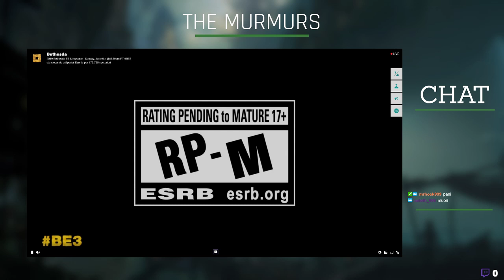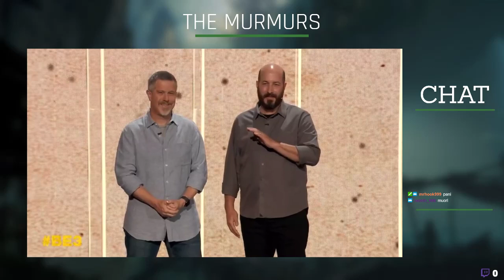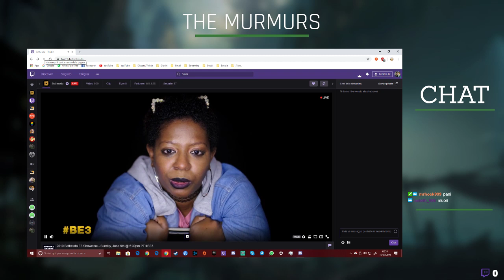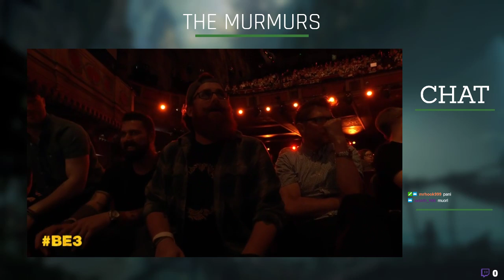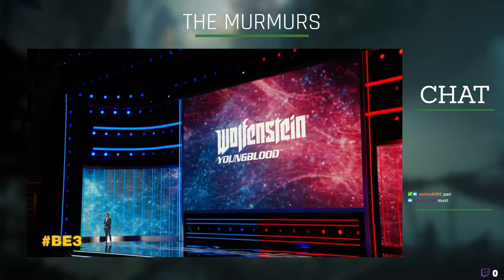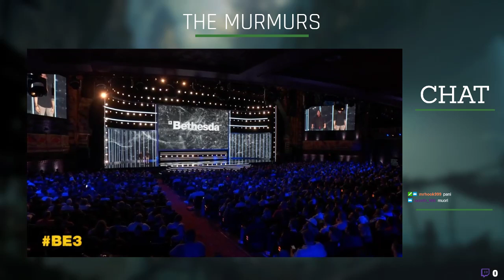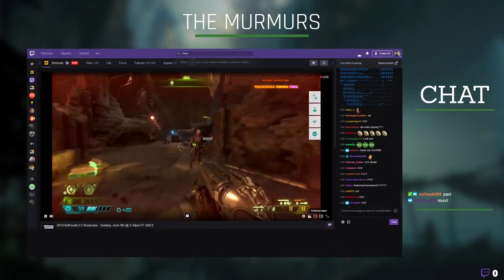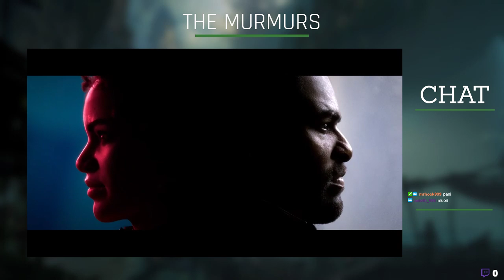E3 2019 | Bethesda